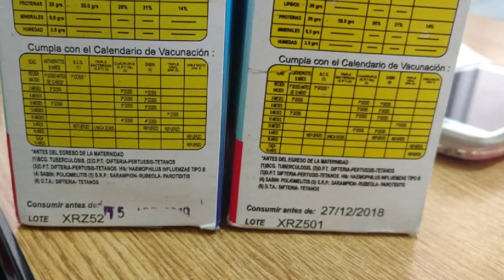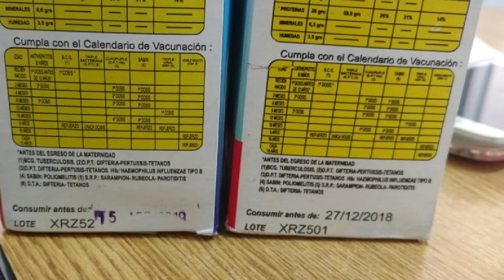La palabra de Gastón Maldonado